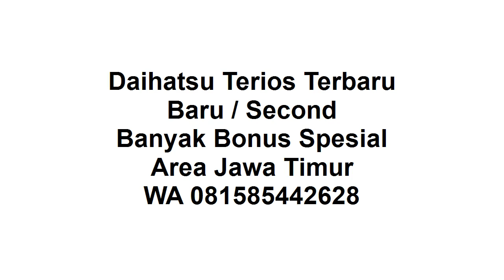New Terios 2021 Mojokerto DP Ringan Banyak Bonus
Assalamualaiakum , semoga kita bersama bisa bangkit dari cobaan ini.

Thank you sudah menonton video ini "New Terios 2021 Mojokerto DP Ringan", di channel sharing is caring youtube ini.

New Terios 2021 :
1. Ready Manual / Auto
2. DP Ringan
3. Banyak Pilihan Warna
4. Banyak Bonus
5. Bonus kaca film, anti karat,karpet, talang air
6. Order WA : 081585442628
7. Tahun 2021
8. Proses Mudah
9. Dibantu sampai disetujui
10. Promo Valentine